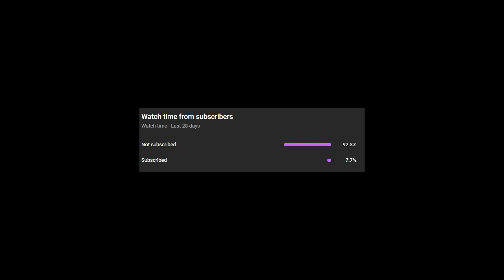Phoenix Wright: Ace Attorney, Ep 21